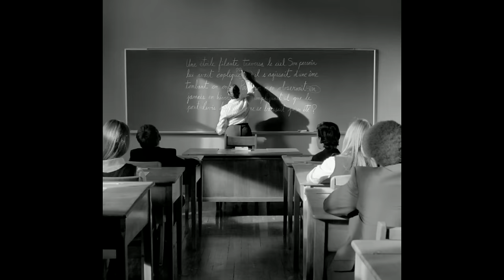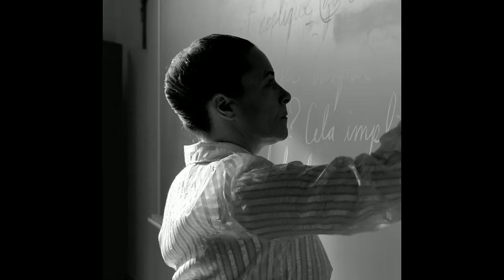Indochine - College Boy (English Version) (Official Video)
Clip réalisé par Xavier Dolan